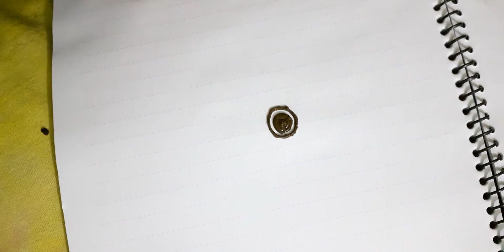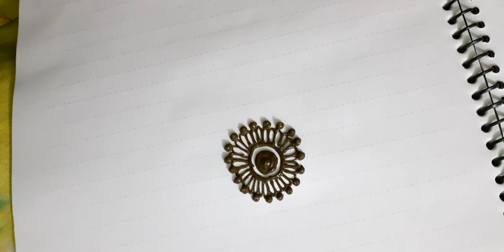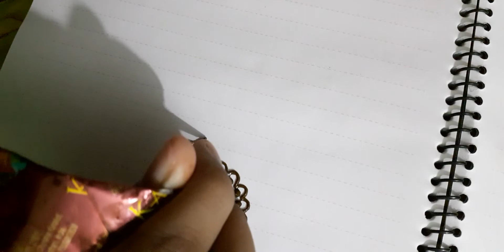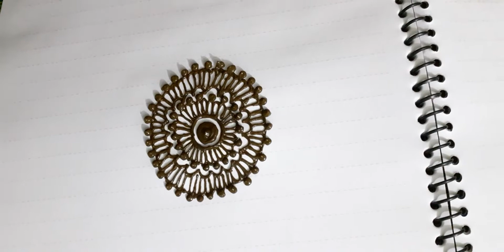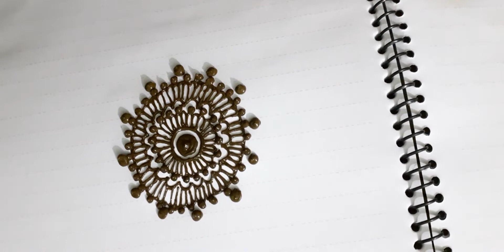Easy mehendi design step by step 😍😍😍